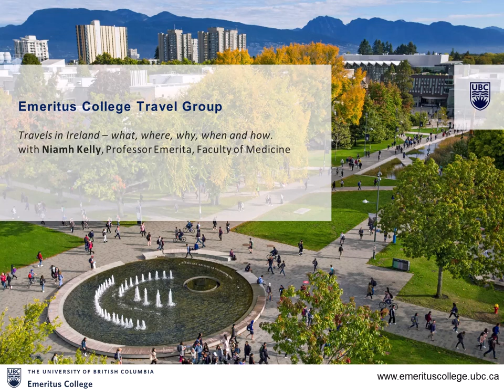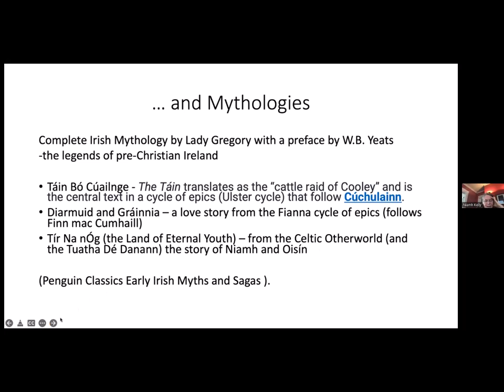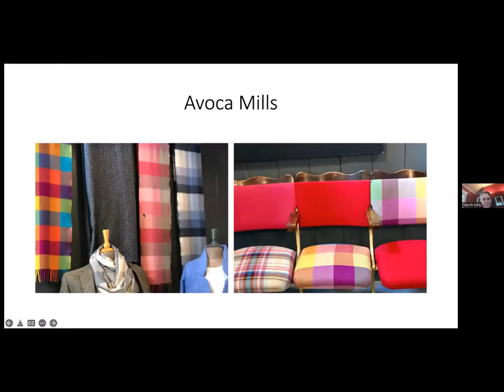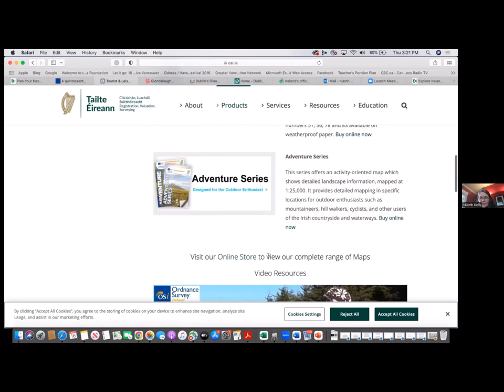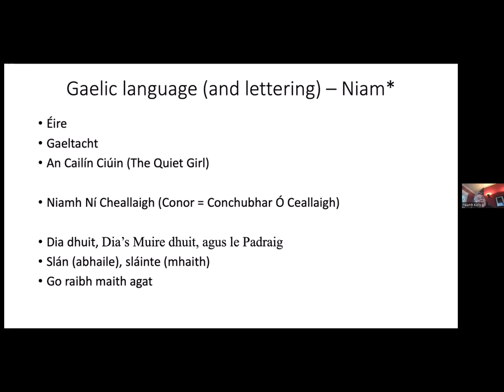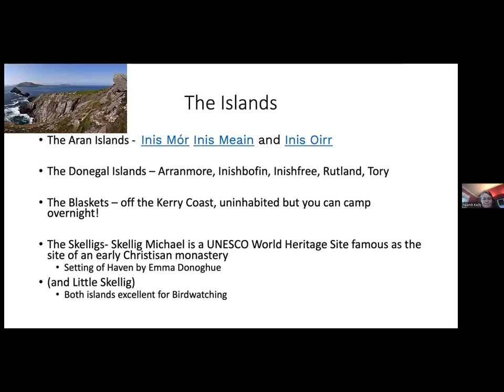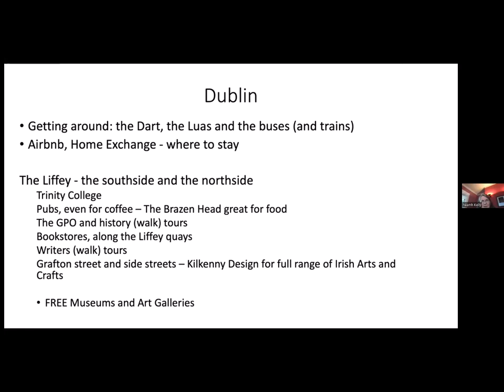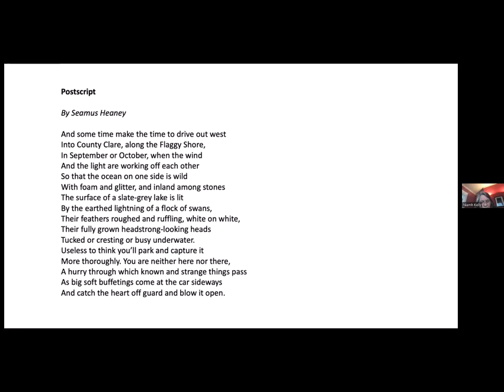Travels in Ireland with Niamh Kelly, Professor Emerita, Faculty of Medicine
In this travelogue on Ireland Niamh will take us around the country pointing out the best ways to get around, where to go, where to stay, things to see, how to stay dry (impossible!); accompanied by historical insights, photos of the land and anecdotes that might allow you to better understand these Island people.